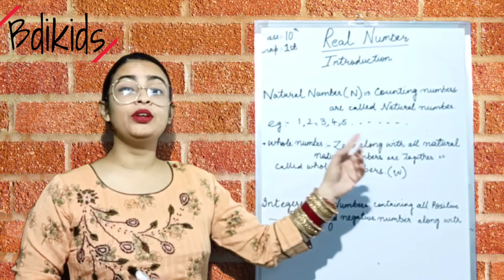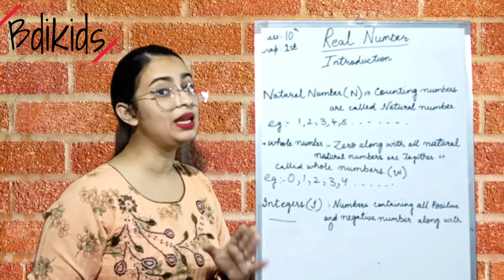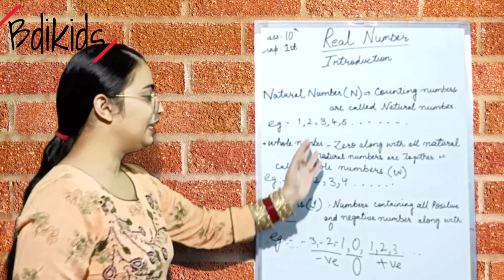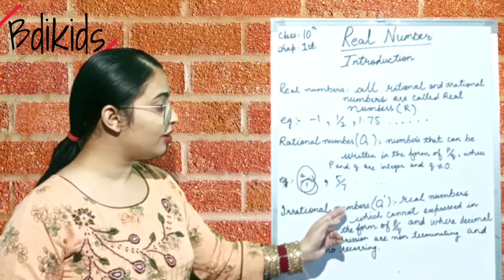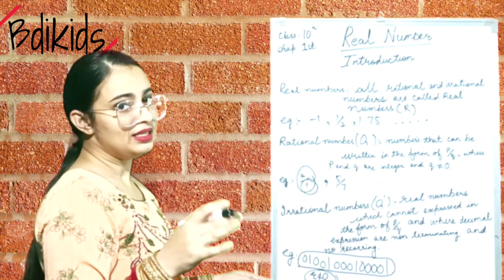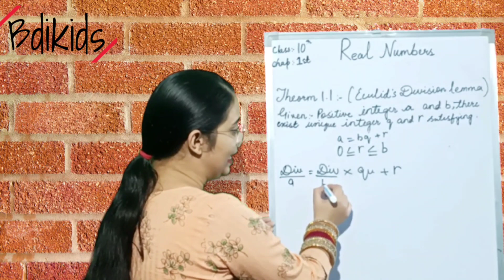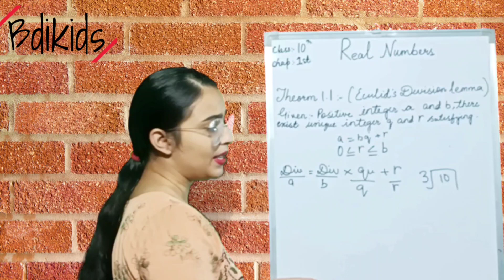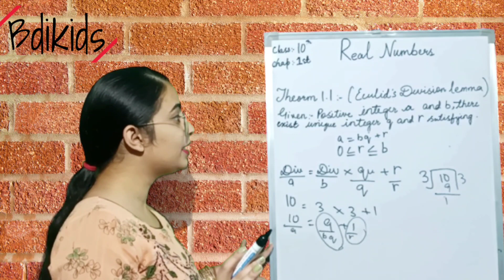Real Number, Class 10th